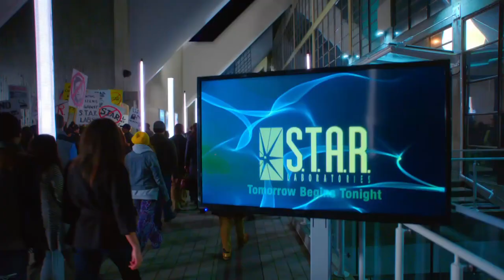Barry & Iris' Rollercoaster Night: Particle Accelerator to Crime Chase! ⚡ | The Flash S1E1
From scientific marvels to high-stakes crime, watch as Barry Allen and Iris West experience a rollercoaster of events! Follow them as they marvel at S.T.A.R. Labs' Particle Accelerator, and then witness Barry's heroic chase after Iris' bag gets snatched. It's a night they'll never forget! 🌟⚡

The Flash
Barry Allen
Speedster
CW The Flash
Flash Origin
Flash Intro Scene
Central City
Fastest Man Alive
Flash S1E1
Grant Gustin
DC Comics
DC TV Shows
Superhero
Flash Powers
Time Travel
Reverse Flash
Iris West
Cisco Ramon
Caitlin Snow
Harrison Wells
Flash vs Zoom
Flash Timeline
Speed Force
TV Show Clips
Best of The Flash
Flash Highlights
Flash Easter Eggs
Flash Recap
Flash Review
Flash Opening
Flash First Episode
Particle Accelerator
The Flash Pilot
Arrowverse
Flash Season 1
Flashbacks
FlashForward
Star Labs
Flash Suit
The Flash Series
Super Speed
The Flash TV Show
Flash Family
Joe West
DC Universe
Flash Soundtrack
Flash Memorable Moments
Flash Top Scenes
Flash Villains
Scarlet Speedster
Crisis on Infinite Earths
DC Heroes
The Flash 2014
Flash Fandom
Behind The Scenes
Wally West
Jay Garrick
Nora Allen
Flash Theories
Lightning Bolt
The Flash Logo
Flash Quotes
Flash Comic Books
DC TV Universe
Flash Crossover
Flash Team
Savitar
Flash S1 Highlights
Science Fiction
Mystery Man
Flash Cliffhanger
Flash Slow Motion
Metahuman
Flash vs Arrow
Flashpoint
Superhero Landing
Flash Catchphrases
Flash Justice League
Killer Frost
Vibe
Flash Best Moments
Flash Lore
The Flash CW
Geek Culture
DC Entertainment
Flash Fanatic
Zoom
Flash Series Premiere
Speed Lab
Comic Book Adaptation
The Flash Official
Flash Sidekicks
DC Speedsters
Multiverse
Eobard Thawne
Legends of Tomorrow
Flash Backstory
Flash Costume
Flash S1 Intro
Flash Trivia